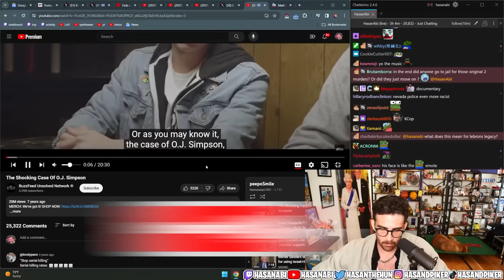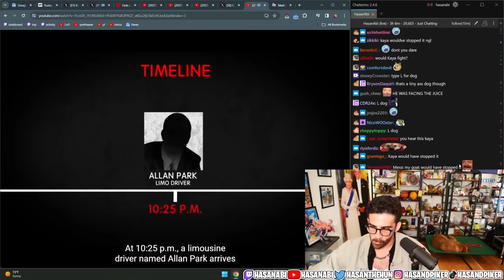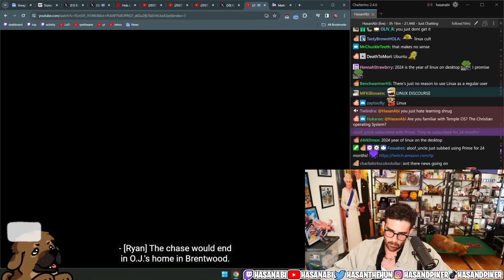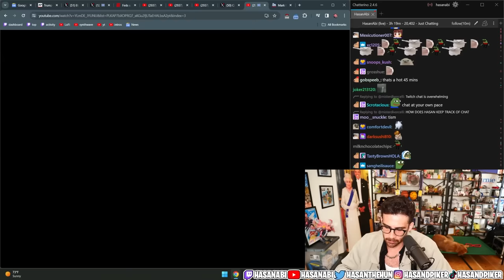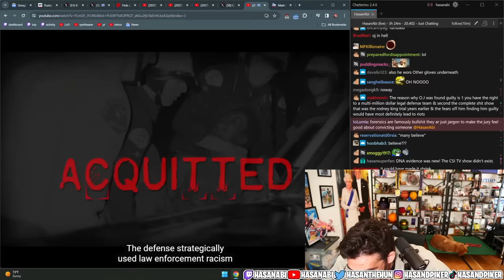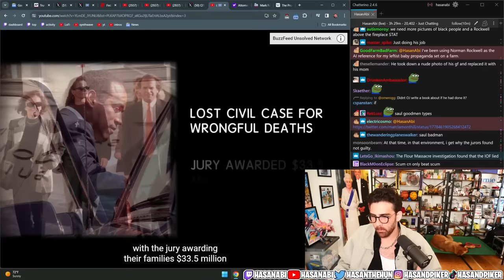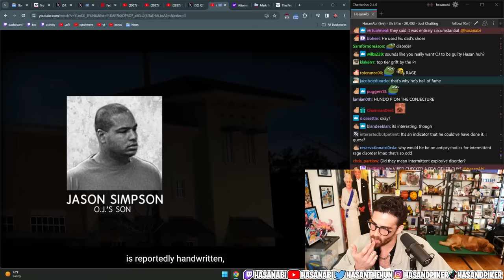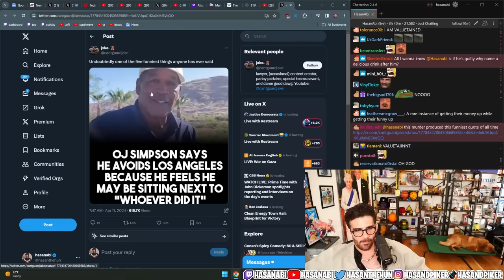The Shocking Case Of O.J. Simpson | Hasanabi Reacts to Unsolved Network (True Crime)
Hasan reacts to a True Crime documentary about OJ Simpson himself going through both the investigation and the trial that followed!